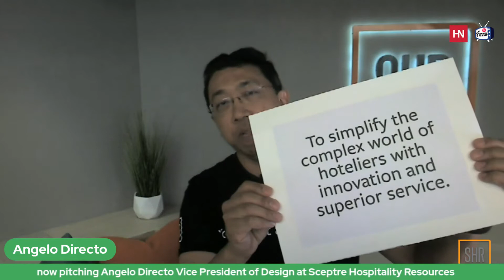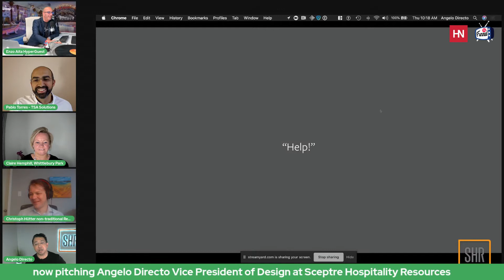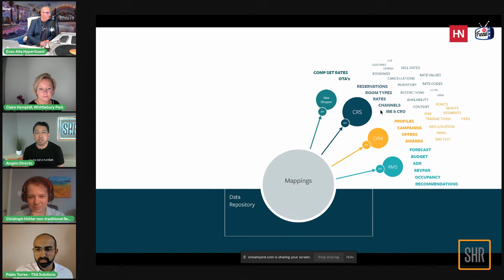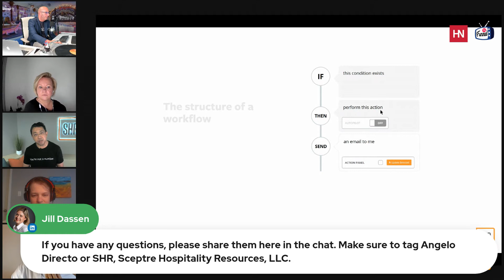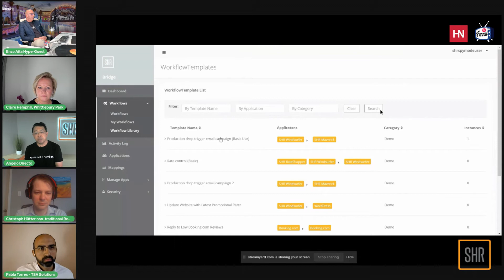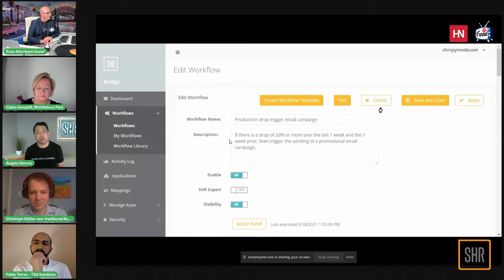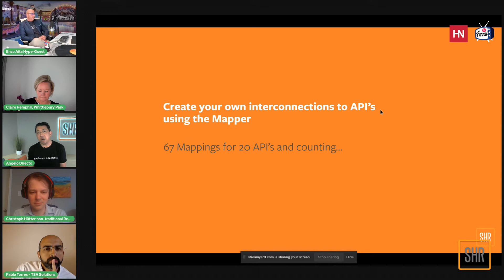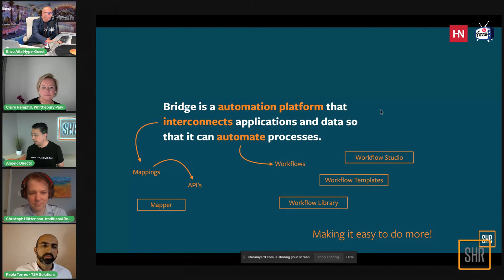The Revenuemanager Episode #4 - SHR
Based on the success of FunnelTV’s Marketplace, Hospitality Net and FunnelTV teamed up in 2021 to launch a bi-weekly series of live streaming events exclusively covering revenue management and digital marketing in hospitality. The Revenuemanager events serve as a platform for smart insights and transformative debate as we navigate a brand-new, re-invention environment for the global hotel industry.

Headquartered in Houston, Texas, with offices in Europe and Asia-Pacific, SHR is a leading provider of meaningful technology that helps hotels execute their best revenue generation strategies. With a history of innovation starting with Windsurfer® CRS, SHR serves thousands of properties around the globe with CRS, booking engine, and revenue management technology and services. This includes an evolving suite of AI-driven solutions, ranging from high-level distribution to intricate guest management. In addition, the company offers Revenue Management for Hire to brands, chains, and management companies. SHR brings hoteliers nimble, real-world technology, intelligently supported by tested industry experts—keeping hotels competitive.